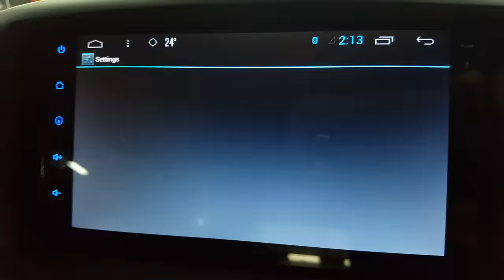Extra settings and User settings for Android radio.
How to get into extra setting and user settings on an android 2 din head unit from Eincar. To access logos and radio regions.